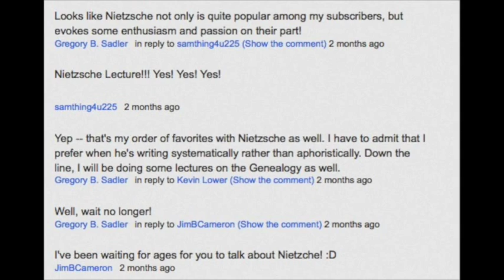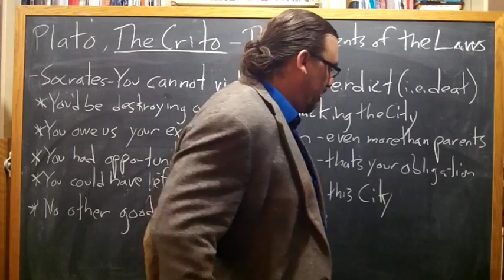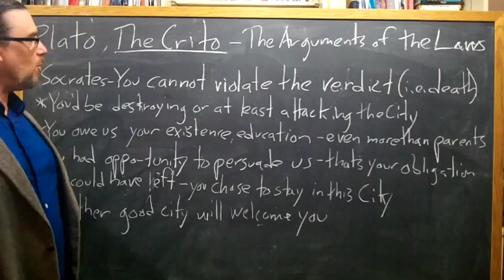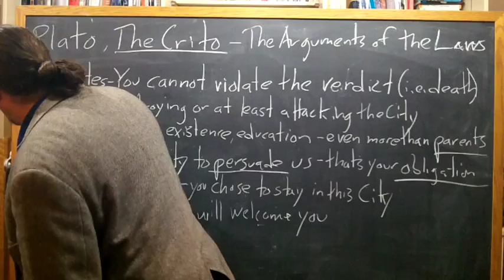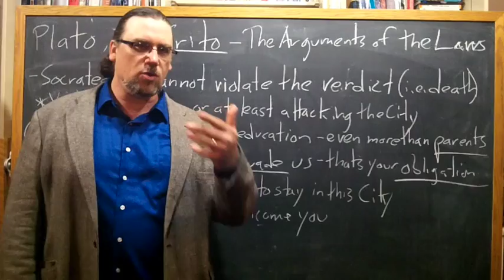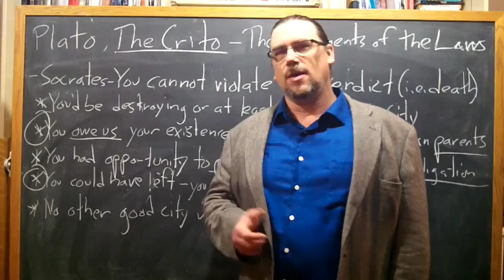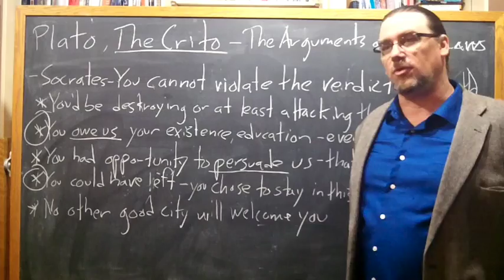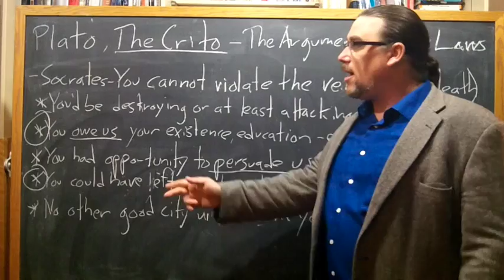Plato, Crito | The Laws' Arguments | Philosophy Core Concepts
Podcast Version -[coming soon]

This video focuses on Plato's dialogue, The Crito, and examines the arguments made by the Laws of Athens, telling Socrates why it would be wrong for him to break the laws, and flee from his death sentence.

In this video, I also discuss whether we ought to view the arguments of the Laws as articulating an early form of social contract theory -- and I give reasons why I say that's not the case

Gregory B. Sadler is the president and co-founder of ReasonIO.  If you're interested in tutorial sessions with Dr. Sadler,

The content of this video is provided here as part of ReasonIO's mission of putting philosophy into practice -- making complex philosophical texts and thinkers accessible for students and lifelong learners.  If you'd like to make a contribution to help fund Dr. Sadler's ongoing educational projects, you can